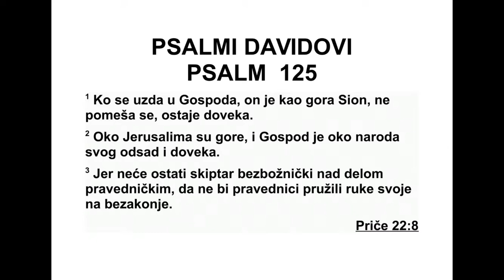PSALMI DAVIDOVI PSALAM 125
125 Они који се у Господа уздају, они су
као гора Сион, која се не може пољуљати,
не го довека стоји. 2 Као што Јерусалим ок -
ру жују горе, тако Господ окружује свој на -
род од сада па довека. 3 Јер жезло зла неће
остати над наследством праведних, да не би
праведници руку пружили да преступ по -
чине. 4 Господе, добро чини добрима, и они -
ма који су честитог срца. 5 А оне који зас -
тра њују на искварене путеве своје, Господ
ће отерати са злочинцима. Мир ће бити на
Израелу.
Песма за успињање